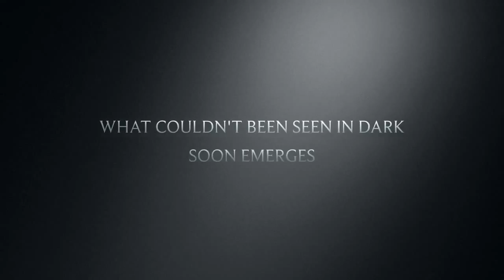Burn Official Trailer